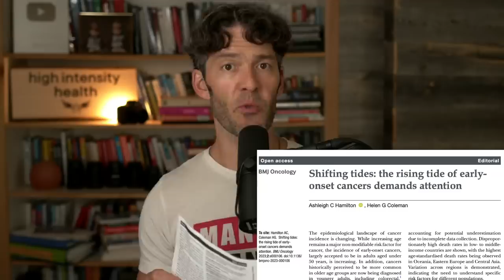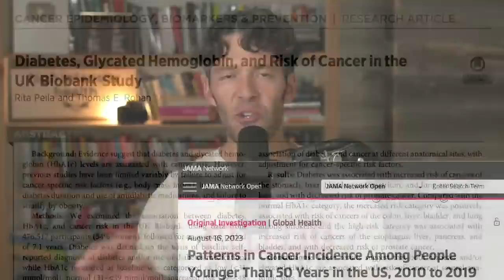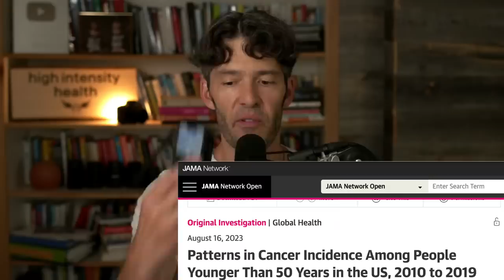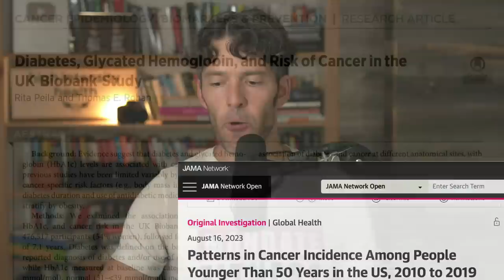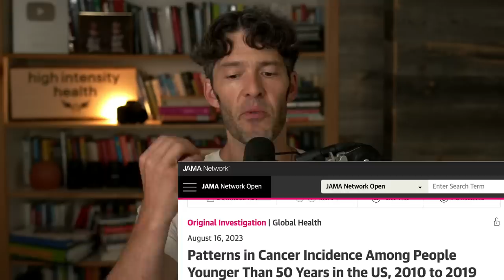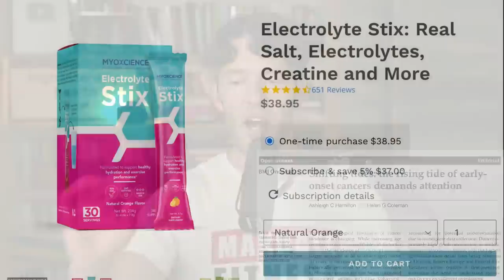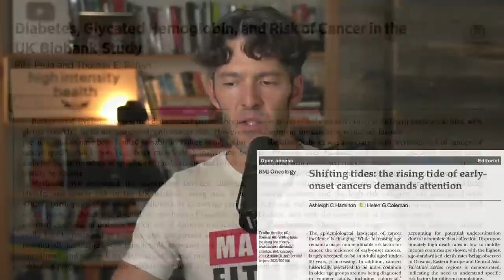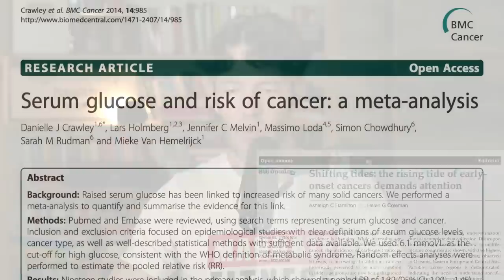Cancer Rates Surge in Youths, Young Adults (Causes are a Mystery per Experts)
Let's discuss more about the surge in cancer rates in people in their 30s and 40s.

Show Notes

Show Notes

0:00 Intro
1:12 Blood sugar and heart disease